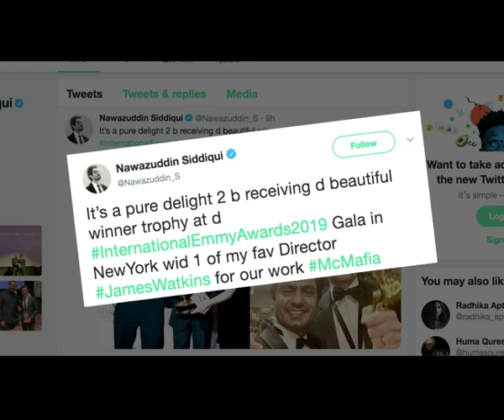Nawazuddin: 'McMafia' win a pure delight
Actor Nawazuddin Siddiqui is elated that his "McMafia" has been named as the Best Drama Series at the 2019 International Emmy Awards, and says getting the honour is a "pure delight".